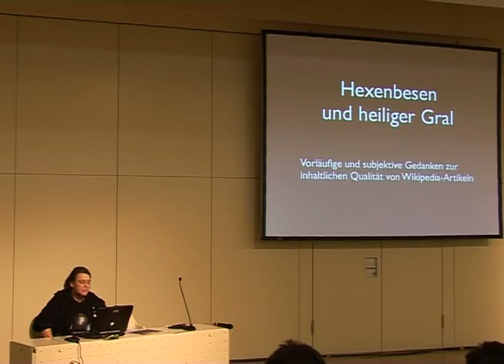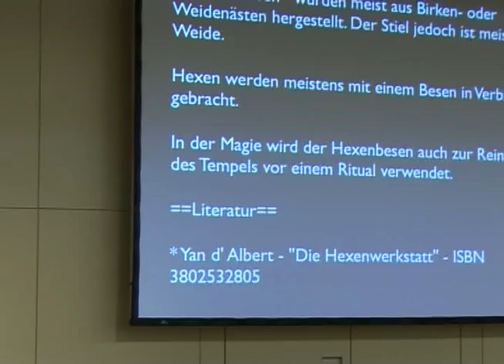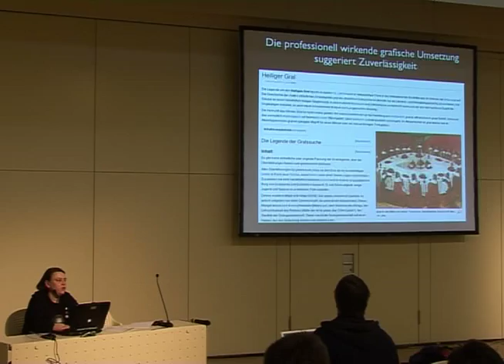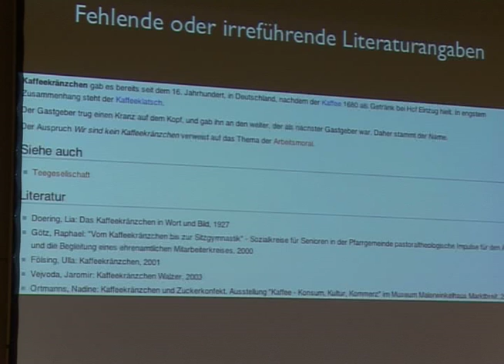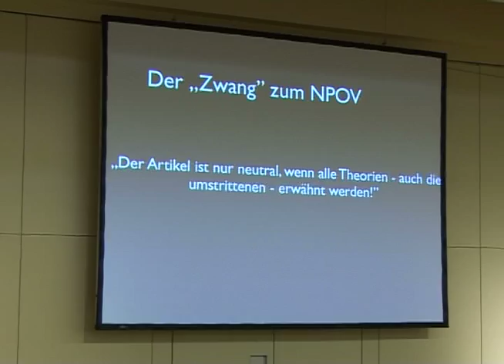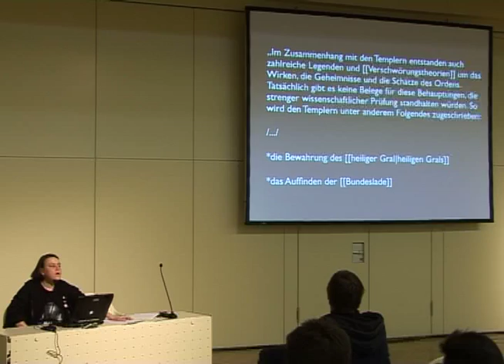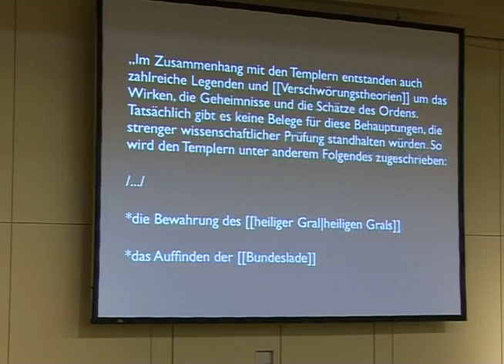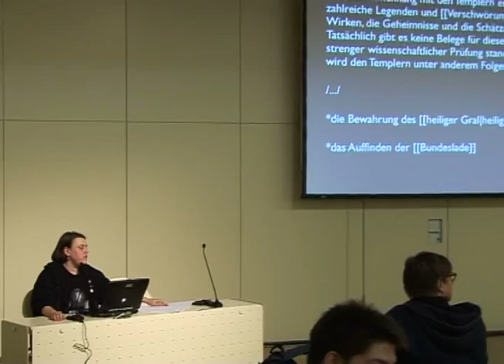22C3 hexenbesen und heiliger gral